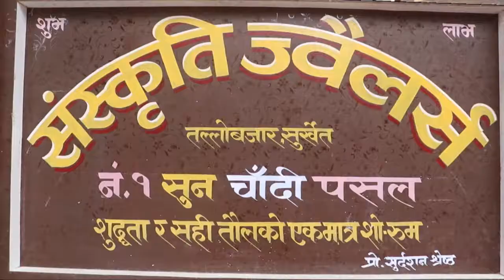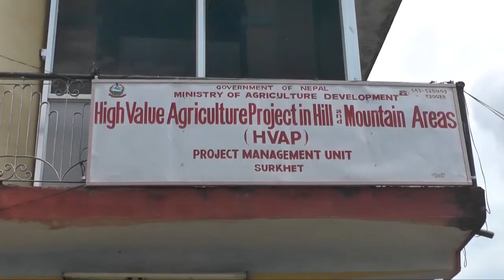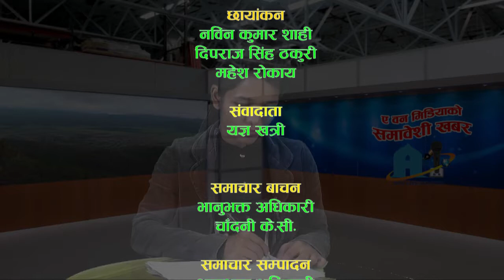news 106 bhadra 7